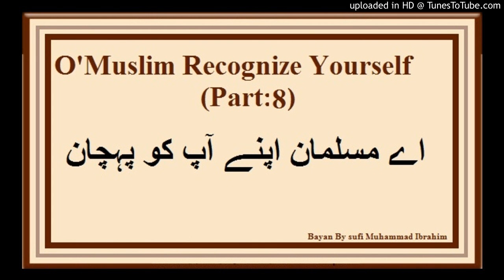O'Muslim Recognise Urself (p8)اے مسلمان اپنے آپ کو پہچان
اے مسلمان اپنے آپ کو پہچان